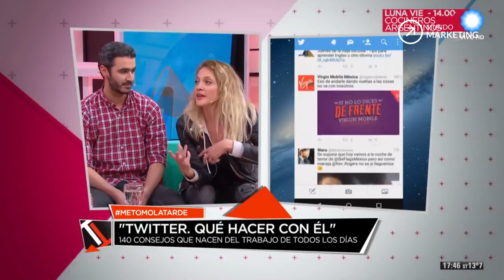Carolina Faget presenta a Anzu Muraca y Javier de la Fuente. Desachate 2017